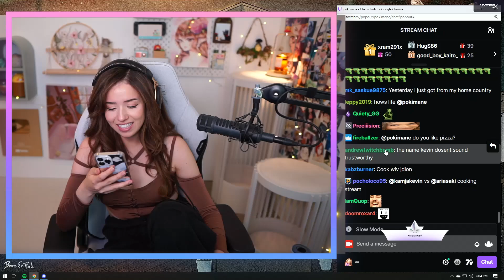Pokimane Reads to Chat a VERY Touching Message She Got On Her Return Stream!